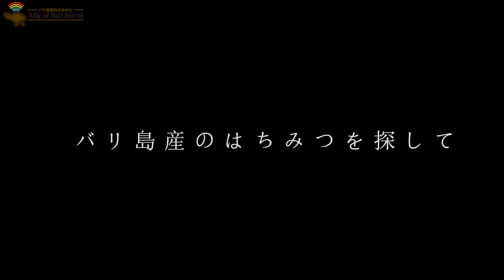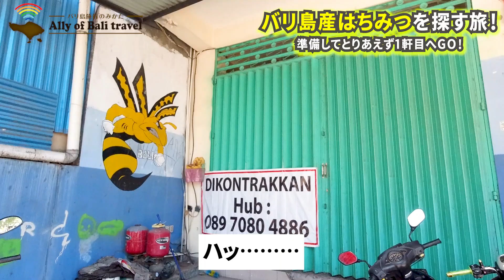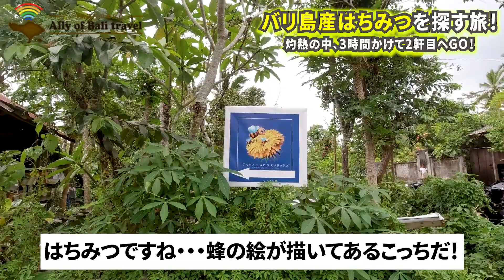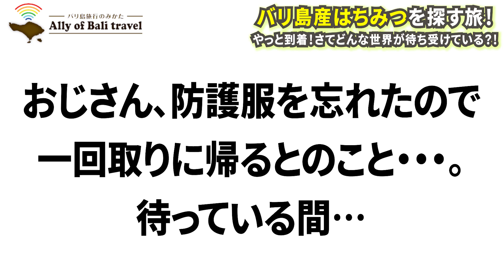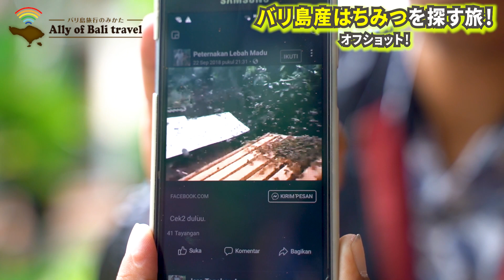【62冒険VLOG】バリ島原産のはちみつを探す旅！旅行じゃ味わえない世界をお見せしよう！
さて、今回はバリ島産のはちみつを探す旅！
もっと気楽にあるものかと思ったら、結構大変でした…💦豚がかわいいので最後までみてくれ！

いやー…でも楽しかった！普通の旅行者は中々味わえない世界だとは思うので、ぜひ動画で皆さんも楽しんでもらえればうれしいです！おじさんに本当に感謝！

あ、買うだけなら、デンパサールとかクタのスーパーマーケットとかでもバリ島産のはちみつが販売されていることはあるようですので、味が気になる方はぜひ！まじで強い味がするよ！

そして、ここに行きたい方、同じ体験がしたい方って・・・いらっしゃいますか？
実は今回の養蜂場はこういう体験ができる場所としてあるわけではなく、趣味でやっているおじさんを偶然見つけて、特別に体験させてもらったという背景になっています。
「youtubeにアップしたら、きっとここに来たいって人がでるから、詳細な場所を載せてもいい？」って聞いたところ、「いやー、趣味でやってる範囲だからさ、まぁ…んー…あんま来られてもなぁ…」とのことで、家族や親戚、地方自治体レベルでの消費で抑えておきたいとのことだったので、情報の公開はしません！

ただ、僕らが本気で探せば他の養蜂場にいけないことはない！
「え？探してくれるの？」➡「みかたブックユーザーのためなら！」

ってことで「バリ島在住の僕らとグループチャットを作って色んな相談受けます」というサービスをやってます！よかったらチェックしてみてください！

そんじゃまたー！ホリ

▼公式SNSでもバリ島を発信中！

▼ファンレターやプレゼントは下記まで♪
〒110-0016
東京都台東区台東1-13-9
BRIDD秋葉原3A

Think a Phase株式会社（シンク ア フェーズ株式会社）
※編集部のチェックの上、現地ライターに渡ります！